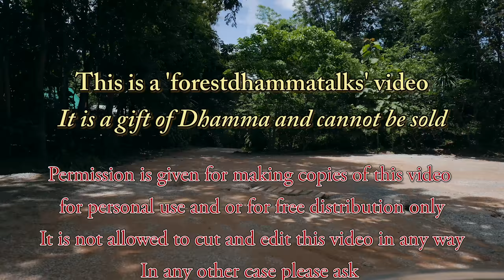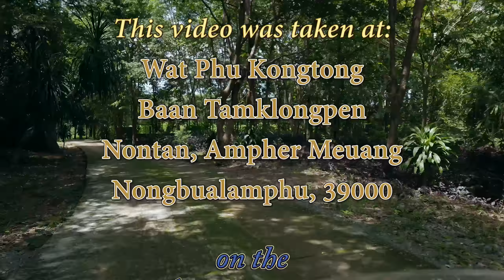"Sati-Panna is our only hope to battle the kilesas" Dhammatalk by Ajahn Martin (9/07/17)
"Sati-Panna is our only hope to battle the kilesas"
A Dhamma talk in English given by Ajahn Martin Piyadhammo on the 9th of July 2017 in the Forest monastery of Phu Khongtong - Thailand (1440p)